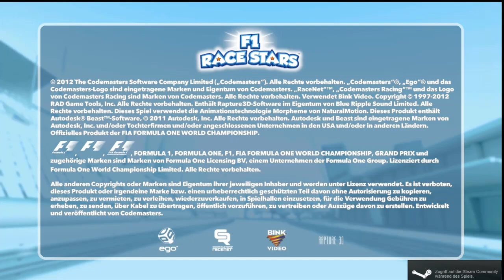Lets Demo F1 Race Stars (HD/German)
Infos:
Spiel: F1 Race Stars
Entwickler: Codemasters Racing
Publisher: Codemasters
Genre: Rennspiel
USK: Ab 0
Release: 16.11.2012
Erhältlich für: PC, Xbox360 und PS3
Demo erhältlich für: PC, Xbox360 und PS3